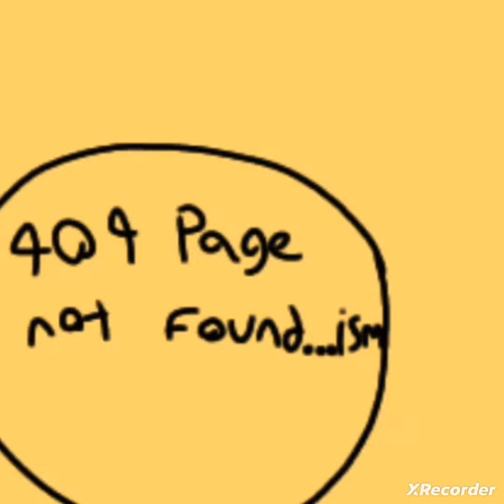Part 1 music accross the political compass